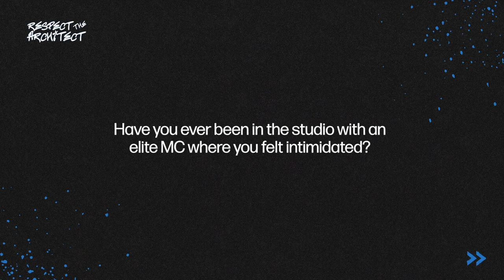Respect The Architect - An Interview with Pete Rock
Our latest episode of Respect the Architect is live featuring one of the illest producers of all time, NYC's own Pete Rock. An elite beatmaker through and through, he has remained relevant through multiple eras of Hip-Hop and is about to unleash new projects with the likes of Common, Smoke DZA and more. Tap in and discover some never heard before stories from the legendary T.R.O.Y. producer.